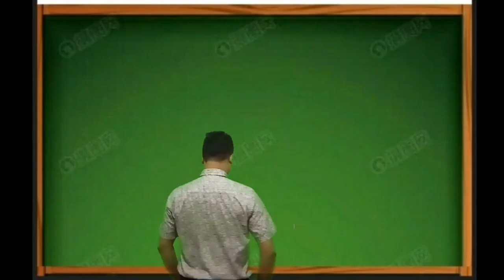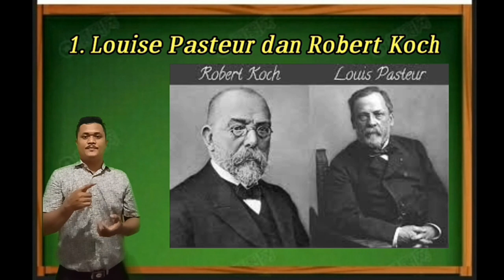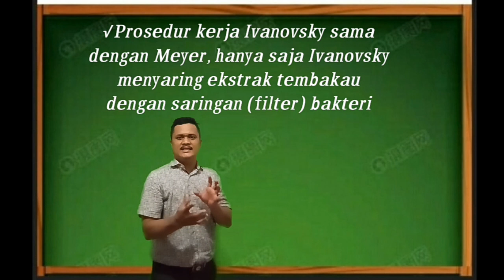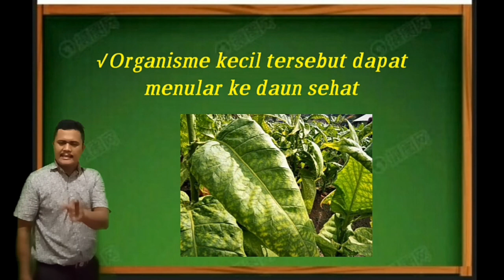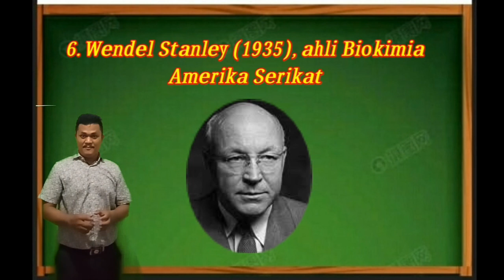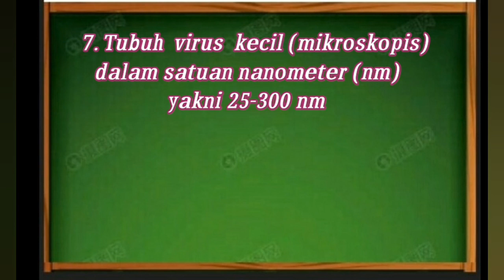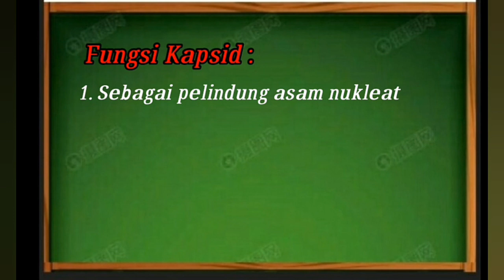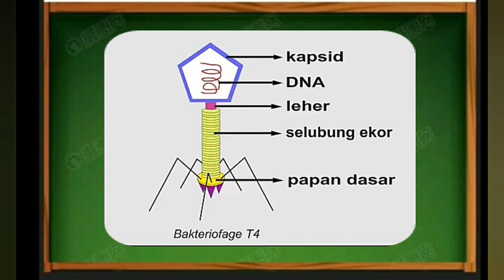X- 009 Sejarah Penemuan Virus